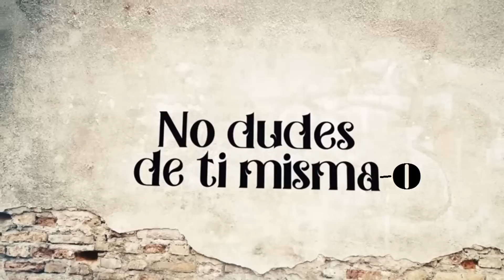🔴 !ULTIMA HORA! HOY 27 ENERO - AHORA DISMINUYEN EL... DE ELLOS AHORA SI!!!🚀🚀🚀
27/01/2023

VÍDEOS RELACIONADOS